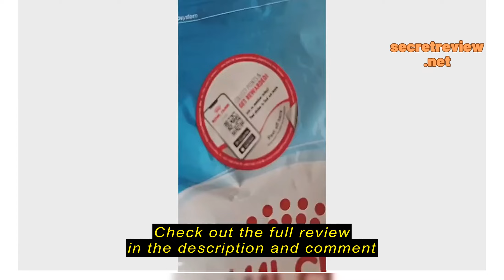Review Royal Canin Mini Puppy (Dry Dog Food) - 2KG/4KG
Royal Canin Mini Puppy (Dry Dog Food) - 2KG/4KG